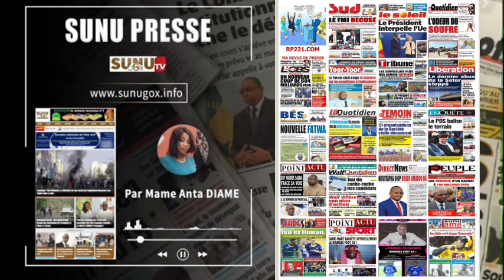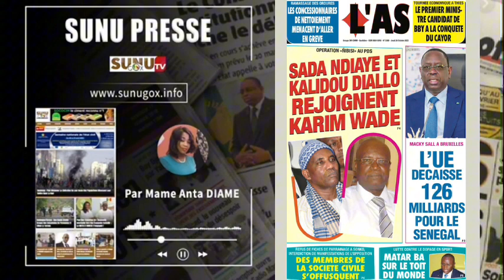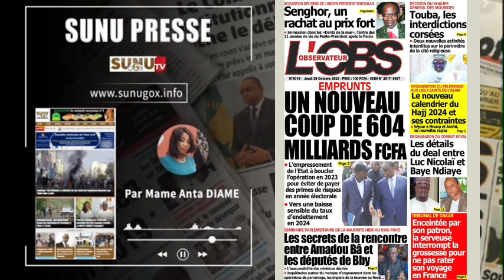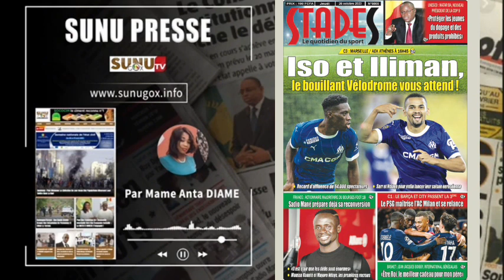SUNU PRESSE_du jeudi_26_octobre_2023